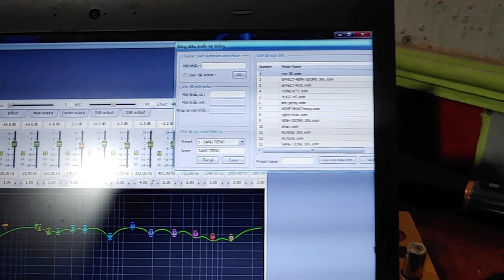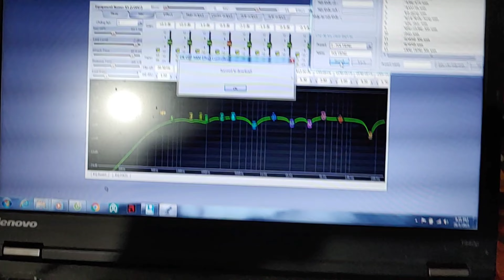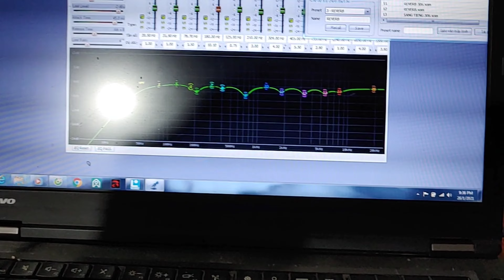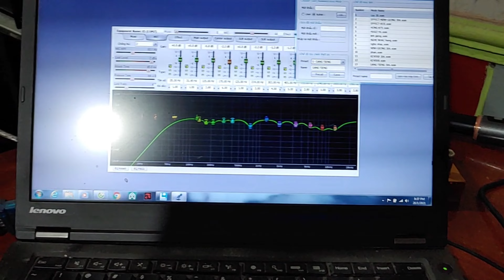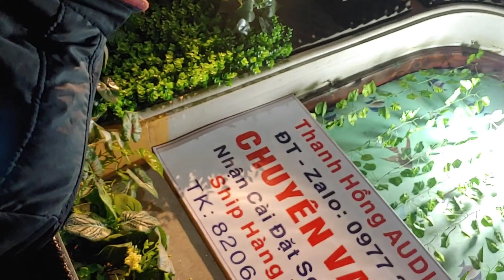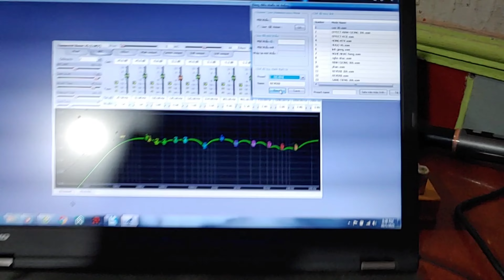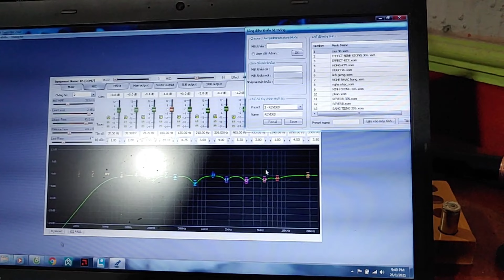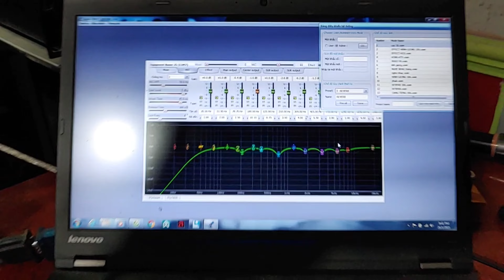Tựa Người Vào LOA Để Thử Độ Chống Rú Rít Của Vang Số BTE-X6 WIFI